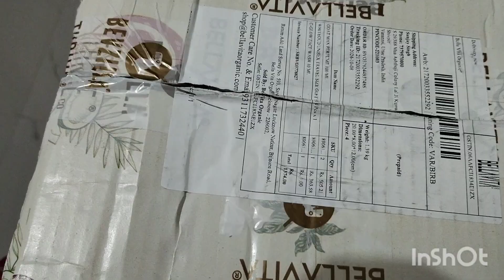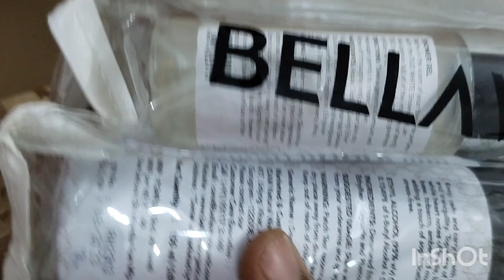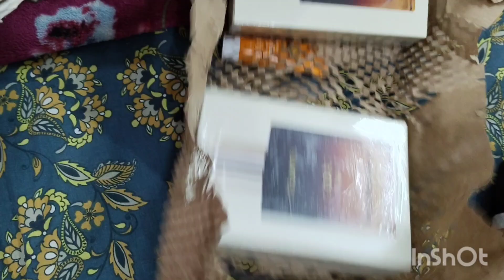प्लास्टिक के ढक्कन से बनाया शानदार छोटा टेबल बिना ज्यादा खर्च और मेहनत के